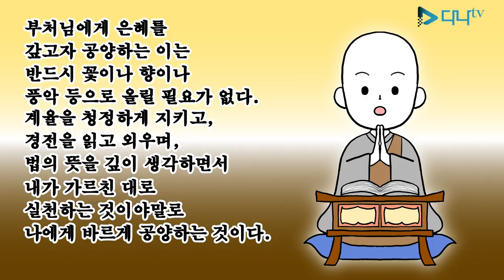오늘의 말씀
부처님에게 은혜를 갚고자 공양하는 이는
반드시 꽃이나 향이나 풍악 등으로 올릴 필요가 없다.
계율을 청정하게 지키고, 경전을 릭고 외우며,
법의 뜻을 깊이 생각하면서
내가 가르친 대로 실천하는 것이야말로
나에게 바르게 공양하는 것이다.

-장아함경-